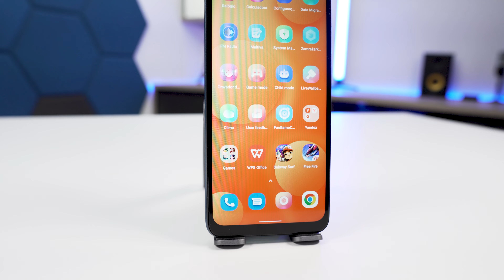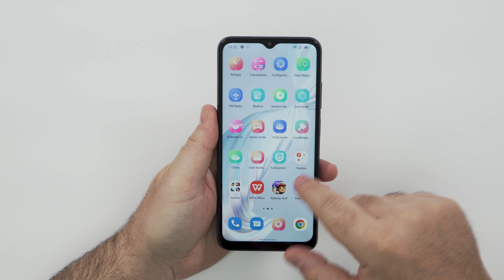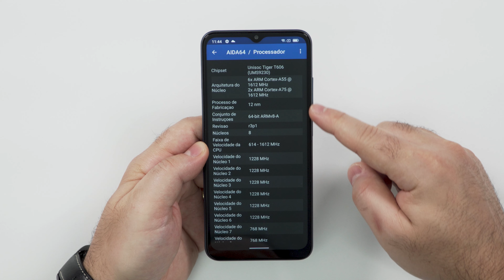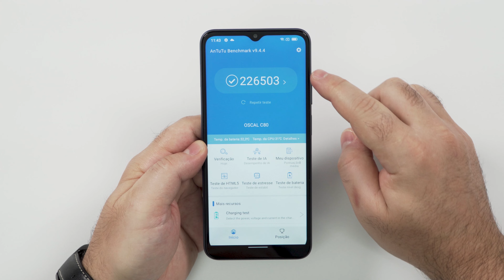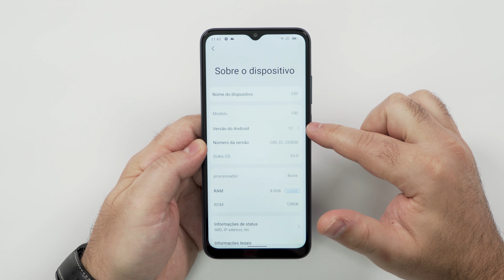Parece um Iphone e está custando menos de R$ 550 - Blackview Oscal C80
CUPONS para TODOS OS PRODUTOS ALIEXPRESS
Cupom: AFAZENDA (R$50 off em compras acima de 500)
Cupom: mundoali50 (R$50 off em compras acima de 600)
Cupom: mundoali150 (R$150 off em compras acima de 1.500)
Cupom: mundonovo120 (R$120 off em compras acima de 1.500)
Cupom: mundoali350 (R$350 off em compras acima de 3.000)
Cupom: mundonovo300 (R$300 off em compras acima de 3.000)

CUPONS para NOVOS CLIENTES ALIEXPRESS
Cupom: ALIFAN (R$15 off em compras acima de 20)
Cupom: BRNEW15 (R$15 off em compras acima de 60)
Cupom: BRNEW25 (R$25 off em compras acima de 110)

Contatos:
Instagran: mastertechjr